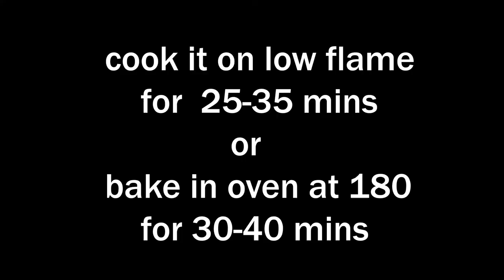Sponge Chocolate Cake In Blender | Easy Chocolate Cake Recipe Without Oven in Lockdown